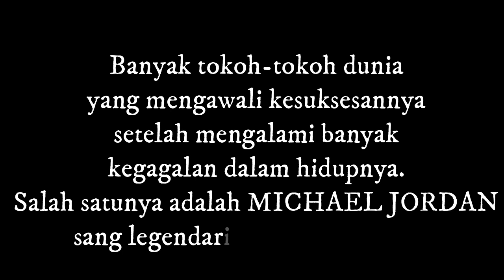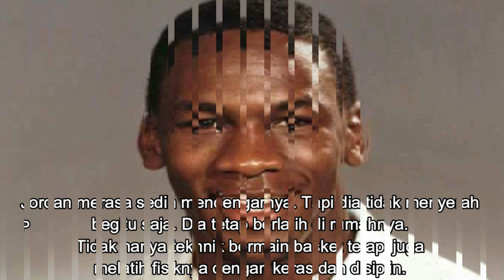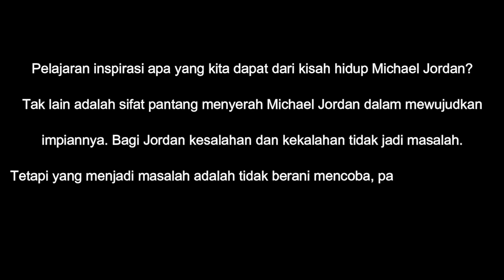GAGAL??? - yohannigultom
Setiap kita pasti pernah mengalami yang namanya GAGAL bukan?
Ada beragam reaksi yang tercetus dari diri kita ketika mengalaminya
Tapi apakah GAGAL itu adalah akhir dari segalanya?
Apakah tidak ada lagi harapan untuk meraih sukses?
Ada begitu banyak tokoh-tokoh dunia yang mengawali suksesnya setelah
berulangkali mengalami kegagalan. Salah satunya adalah Michael Jordan sang legendaris bola basket dunia.
Simak video ini seperti apa perjuangan Michael Jordan sebelum ia menjadi sukses seperti sekarang ini. Semoga video ini dapat menginspirasi dan memotivasi kita untuk pantang menyerah ketika mengalami GAGAL. God bless.